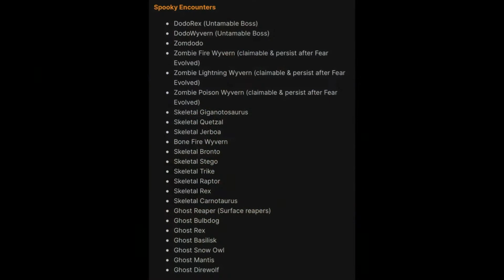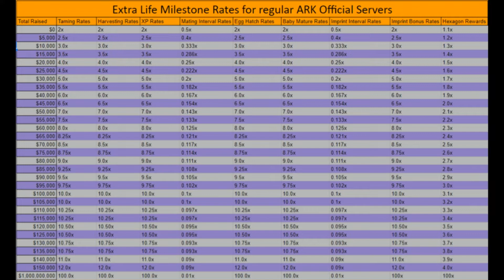Ark Fear Evolved 5! Extra Life Stream! Fjordur Update, And More! Ark Weekly News Ep 4!